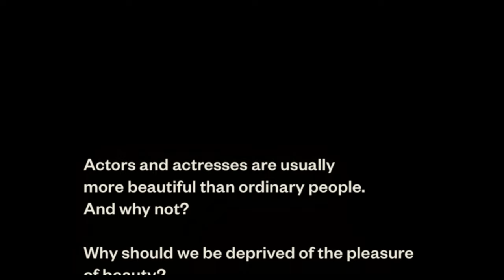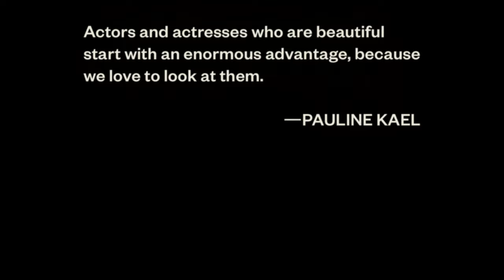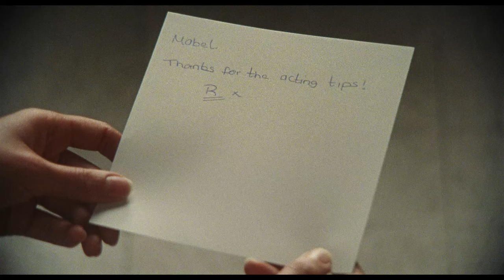Chained For Life | Full Movie | Aaron Schimberg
Building on the promise of his hallucinogenic debut Go Down Death, filmmaker Aaron Schimberg delivers another brilliantly oddball, acerbically funny foray into gonzo surrealism. In a deft tragicomic performance, Jess Weixler (Teeth) plays Mabel, a movie star “slumming it” in an outré art-horror film being shot in a semi-abandoned hospital. Cast opposite her is Rosenthal (Under the Skin's Adam Pearson), a gentle-natured young man with a severe facial deformity. As their relationship evolves both on and offscreen, Schimberg raises provocative questions about cinematic notions of beauty, representation, and exploitation. Tod Browning crossed with Robert Altman crossed with David Lynch only begins to describe something this startlingly original and deeply felt.

Cast
Jess Weixler
Adam Pearson
Charlie Korsmo
Sari Lennick
Stephen Plunkett

Crew
Directed by Aaron Schimberg